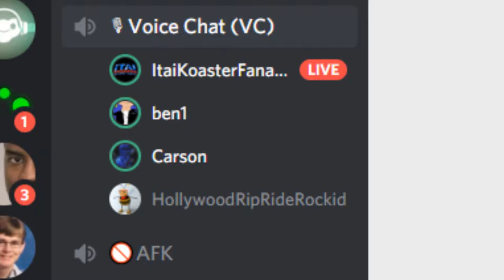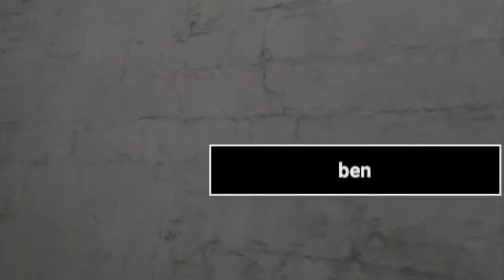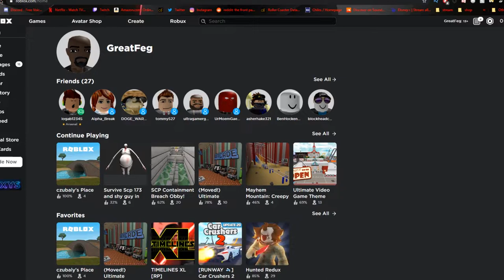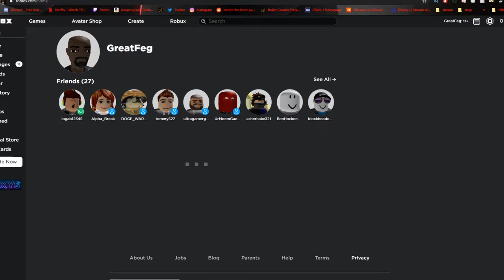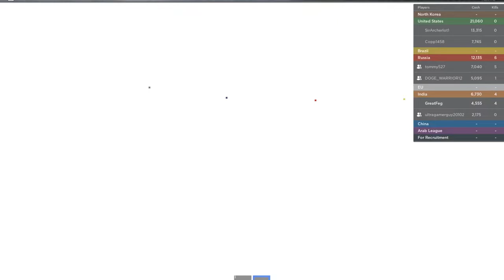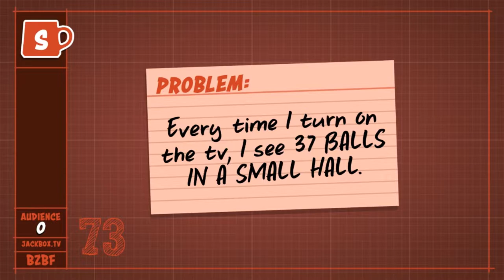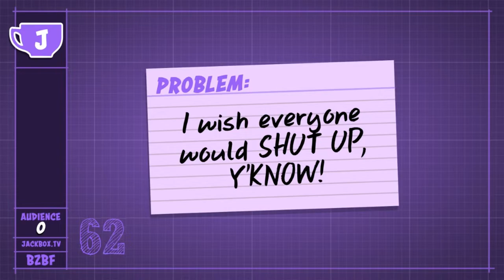How To Self Quarantine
corona time